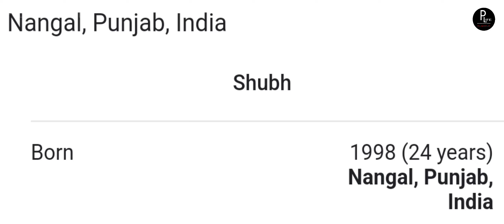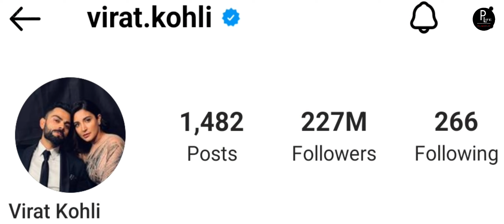ਕੌਣ ਹੈ We Rollin ਵਾਲਾ shubh? ਜਾਣੋ ਉਸਦਾ ਅਸਲੀ ਨਾਮ ਅਤੇ ਉਸਦੀ family ਬਾਰੇ। shubh punjabi singer biography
Shubh life story in Punjabi biography success story

shubh ravneet brother
shubh ravncet
shubh ravneet brother song
shubh ravneet ka bhai
shubh ravnet brother new song
shubh rarnet bro
ravncet talking about shubh
shubh brother of ravneet interview
ravneet and subho video
shubh relation with ravneet

Shubh who Become popular by his only four . punjabi songs  "We Rollin" offshore " elevated " and No love many people don't know about his family and it hes details so in this vido we will share the biography of shubh

shubh biography
shubh bio
Shubha biography
shubh bio data
shubh sarena biography
shubh sandhu biography
shnd nanda biography
shabh we rollin biography